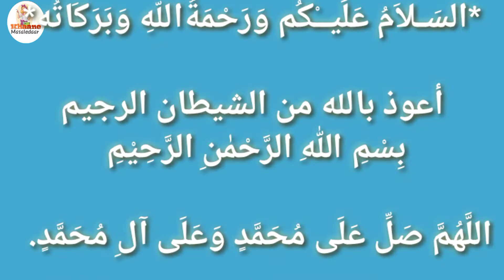Simple, Easy And Testy ❗ Gajar Ka Halwa || Winters Spacial (By Khaane Masaledar)